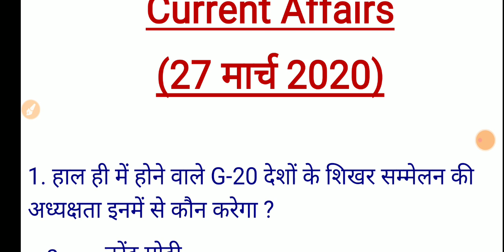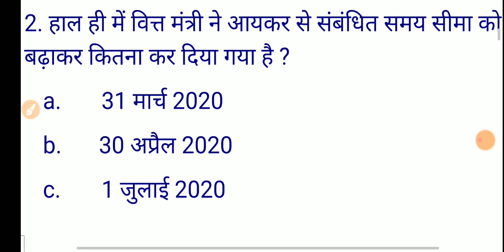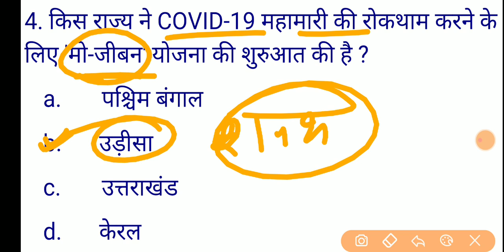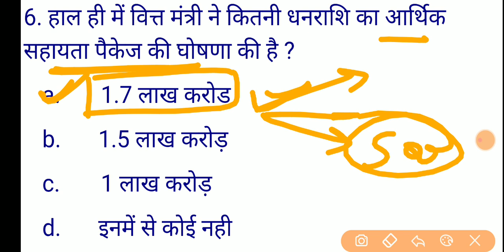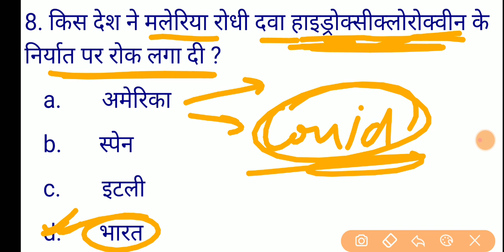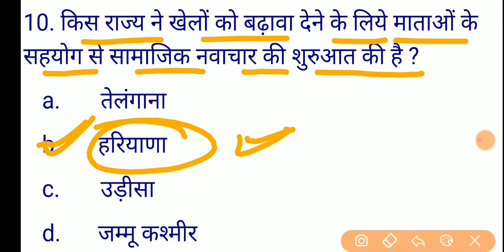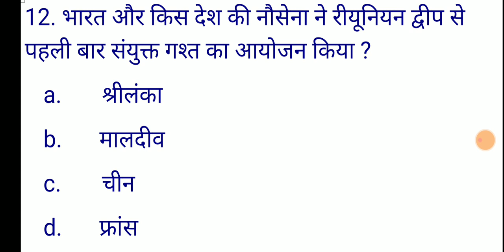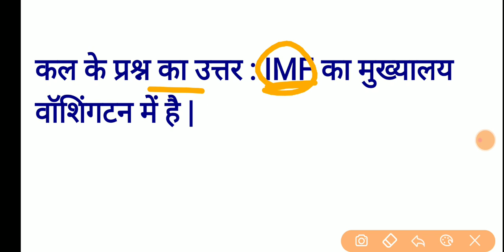💥Daily Current Affairs 2020 | 27 मार्च स्पेशल मोस्ट प्रश्न | SUPERTET BEO KVS लेखपाल स्पेशल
27 March 2020 करंट के सबसे मोस्ट प्रश्न | Current Affair 2020 Revision